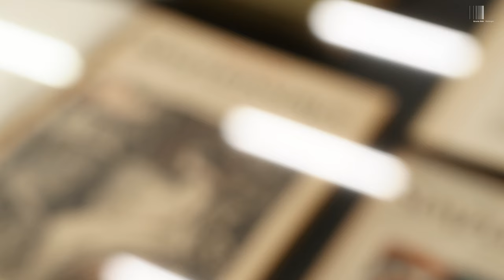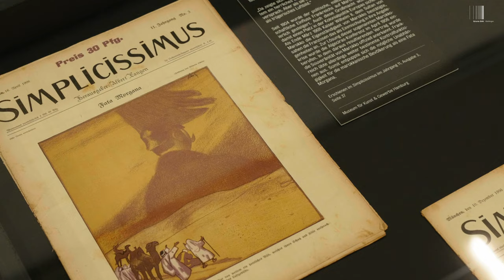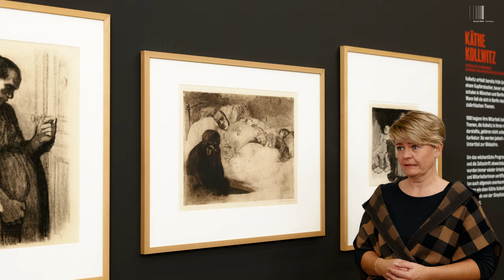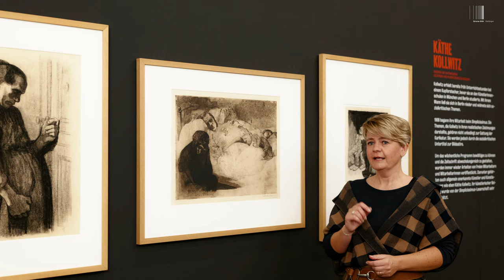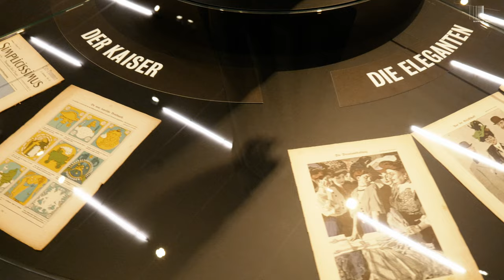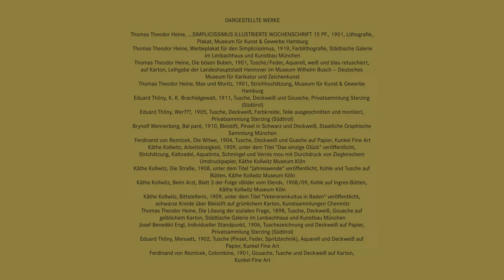Ausstellungstrailer "Gewitzt, gewagt, gezeichnet: Der Simplicissimus"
Vom 19. November 2022 bis 12. Februar 2023 zeigt die Galerie Stihl Waiblingen die Ausstellung "Gewitzt, gewagt, gezeichnet: Der Simplicissimus".

Der Simplicissimus gilt als eine der bedeutendsten politischsatirischenWochenschriften im deutsch-sprachigen Raum. Rund 125 Jahre nach Gründung der Zeitschrift widmet sich die Galerie Stihl Waiblingen deren relevantesten Themen rund um Gesellschaft und Politik und stellt die wichtigsten Kunstschaffenden vor, die den Simplicissimus vor allem in seiner Hochphase – von der Gründung 1896 bis zum Ersten Weltkrieg – maßgeblich prägten.

Von dem Verleger Albert Langen zunächst mit literarischem Fokus gegründet, schlug der Simplicissimus in den Folgejahren große Wellen: Er kombiniert Unterhaltungsfaktor mit scharfer Kritik, leicht-frivole Alltagsgeschichten mit harter Lebensrealität. Das Zusammenspiel von großformatigen, farbigen Zeichnungen begnadeter Künstlerinnen und Künstler mit humorvollen Bildunterschriften spricht eine breite Leserschaft an und hält ihr dabei den Spiegel vor. Konkurrenzblätter wurden schnell in den Schatten gestellt.
Die oftmals harschen Themen der Zeitschrift werden durch ihr Wappentier, die bissige rote Bulldogge, verkörpert und sind äußerst vielgestaltig: Neben der Innen- und Außenpolitik des Kaiserreichs setzt sich die Zeitschrift mit gesellschaftlichen Phänomenen auseinander. Sie karikiert Machthaber genauso wie Militär und Bürgertum, bedient und hinterfragt zugleich Klischees rund umden stumpfen bayerischen Biertrinker, die Willkür der Justiz und die emanzipierte Frau. Auch die antiklerikale und antifeudale Haltung des Blattes kommt zum Ausdruck, welches sich aufgrund seiner offenen Anprangerungen der Obrigkeiten Anklagen wegen Majestätsbeleidigung und Zensur konfrontiert sah. Ernste soziale Themen wie Armut und Prostitution, Wohnungsnot und Inflation fanden ebenso Einzug in die Zeitschrift wie seichtere, unterhaltende Blätter rund um technische Neuerungen (Fahrrad, Auto und die Luftfahrt kamen auf), Karneval, Sport, Mode und das neckische Miteinander von Mann und Frau.

Zur Riege der ständigen Mitarbeitenden gehörten neben Thomas Theodor Heine, der das Blatt zeichnerisch wie thematisch maßgeblich prägte, unter anderem auch Ferdinand von Reznicek, Bruno Paul, Eduard Thöny, Wilhelm Schulz, Karl Arnold und Olaf Gulbransson. Neben Käthe Kollwitz lieferte die Künstlerin Jeanne Mammen immer wieder Beiträge für den Simplicissimus. Indem man weibliche Kunstschaffende in der Zeitschrift veröffentlichen ließ, wurde Emanzipation also nicht nur in den Blättern der männlichen Kollegen thematisiert, sondern auch gelebt.

Mit einer Vielzahl originaler Zeichnungen wie auch Zeitschriften ermöglicht die Ausstellung einen umfassenden Einblick in Gesellschaft und Politik im Spiegel des Simplicissimus und lädt neben einer intensiven Auseinandersetzung mit den historischen Themen immer wieder zum Schmunzeln ein.

Video: Valentin Hennig